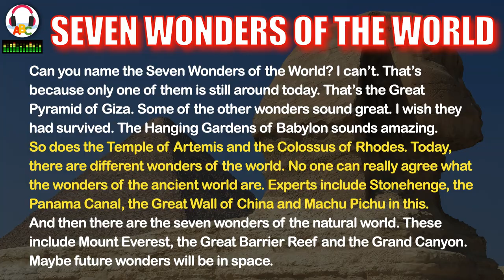Seven Wonders of the World | Short Stories | IELTS Vocabulary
Short Stories with a wide range of topics help enrich learners' English vocabulary and boost their listening and speaking skills, especially for IELTS preparation.